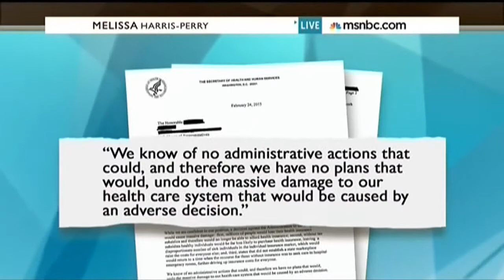Avik Roy on the Challengers' Case in King v. Burwell 2015-03-01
On March 1, 2015, Avik discussed the merits of the challengers' case in the Supreme Court case regarding the Affordable Care Act (a.k.a. "Obamacare"), King v. Burwell.